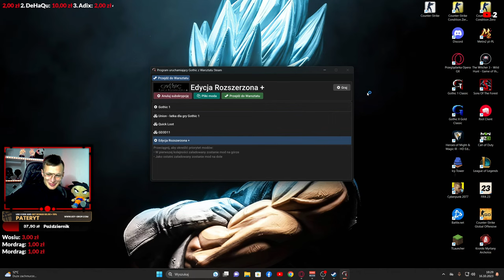#1 Zagrajmy w gothic Edycja Rozszerzona+ 🔴[NA ŻYWO]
📀 Darmowe 2.50 PLN i + 10% bonusu przy doładowaniu z kodem "PATERYT"

Komendy dla czatu :
!Paterki - Stan uzbieranych punktów podczas transmisji
!PaterkiTop - Topka punktów
!Czas - topka widzów którzy spędzili najwięcej czasu na transmisji

Past Lives · Farizki · Fariz Rizki · Garret Borns · Thomas Schleiter

Dawid Podsiadło - Mori (Luxons Remix) 2023